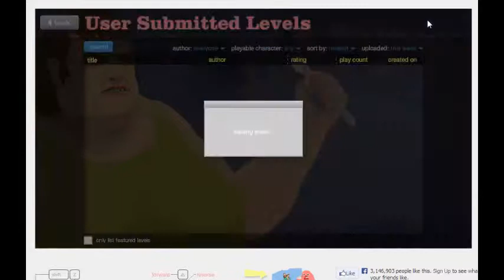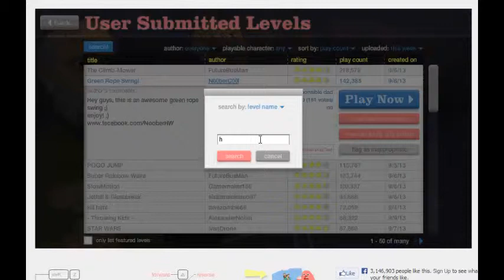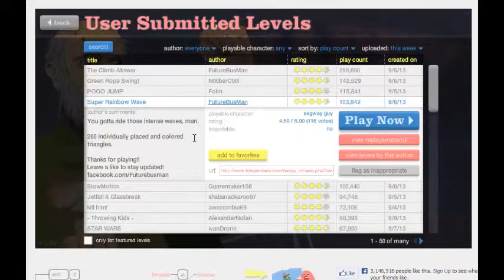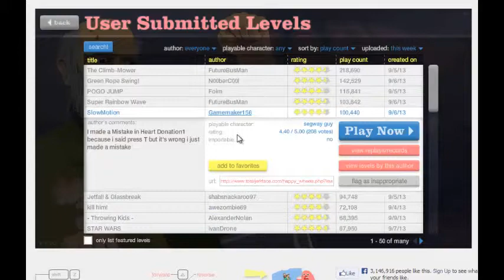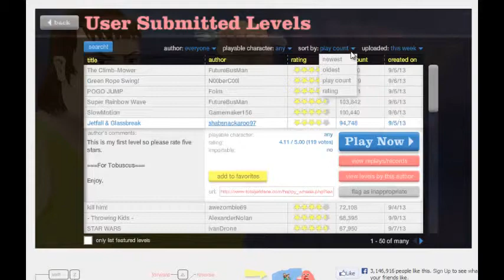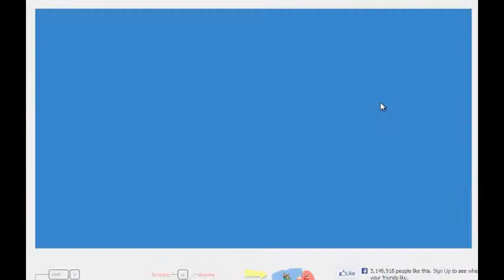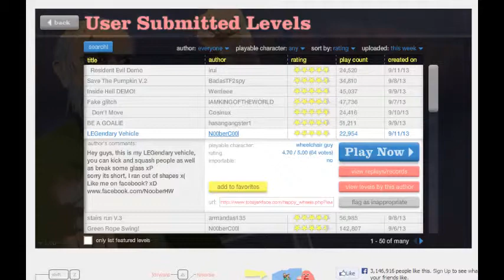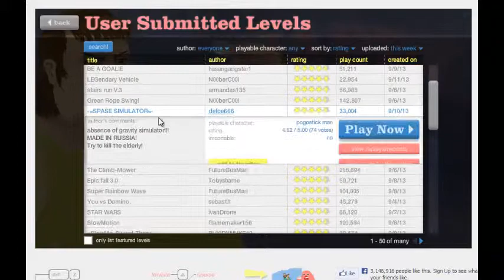Happy Wheels Fun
Tell me if you want me to play
more Happy Wheels

AwesomekokoM